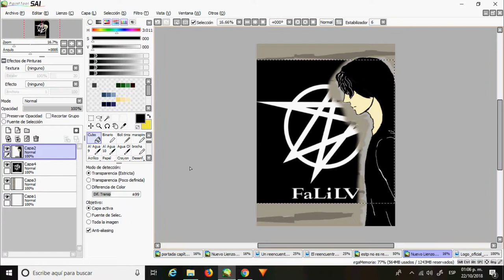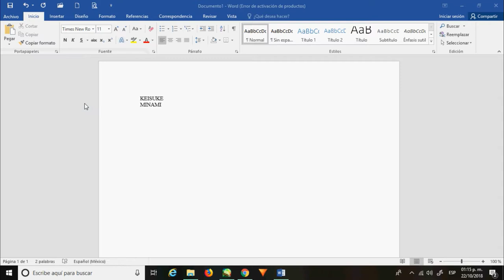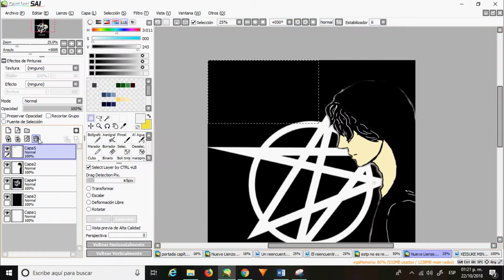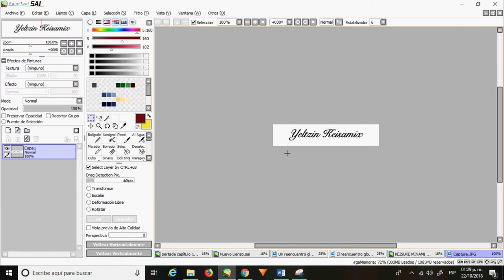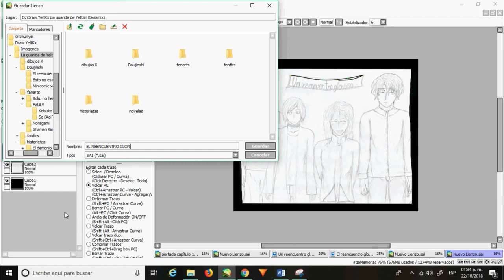FanArt de Keiske Minami #2 (FaLiLV)_ y algo más xd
Hola amikikos XD
Espero les haya gustado el videito xd
Es creo mi primer dibujo que hice a digital con mi tableta gráfica...como se pudieron dar cuenta al principio iba a ser una portada, un Doujinshi que yo había hecho (que ya no es doujinshi y estoy trabajando en ello xD) Al final, cuando la encontre, decidí a dejar sólo a minami, así como lo puse. Así creo que no quedo tan mal xD

El coloreado de Yato...estoy trabajando en ello, en serio, sólo que este video lo encontré por mis memorias perdido, y yo dije ¡pus va! Lo subo xd

Gracias por leer hasta el final :'D

Aquí les dejo la canción que ne inspiro a hacer el dibujo (de FaLiLV claro xD):

Y las que use en el video que quedaron adelantadas, me da risa así xd (las estaba escuchando al momento de elaborar el vídeo así que las deje así y ya XD):